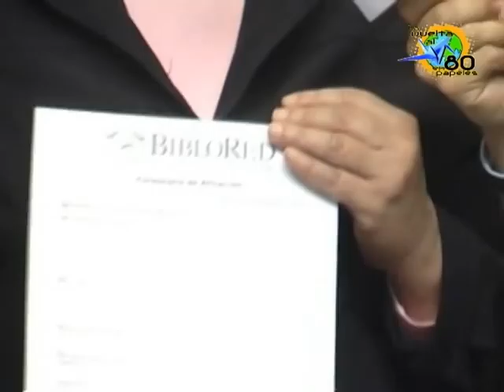Entrevista Margarita Rosa Duns M (Directora de la Biblioteca Timiza)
Aqui podras conocer a una persona muy amable y alegre que dirige la Biblioteca de Timiza